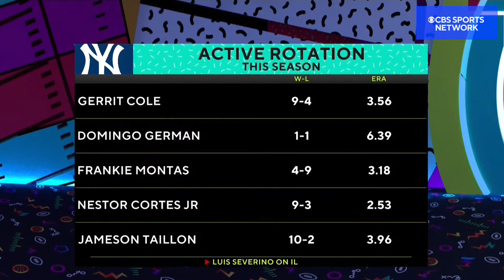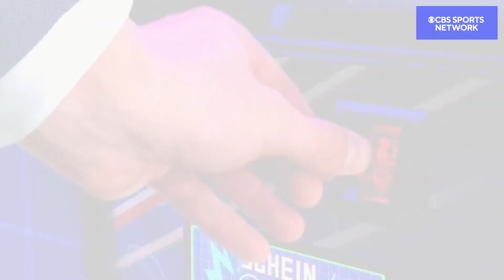Luis Castillo Would Have Been PERFECT for the Yankees | Full Recap | Time to Schein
Adam Schein recaps yesterday’s match-up between the Seattle Mariners and the New York Yankees and Luis Castillo’s performance, shares his take on the NFL’s decision to appeal Deshaun Watson’s six-game suspension, and discusses what the future looks like for the San Diego Padres with Juan Soto there to elevate the team.